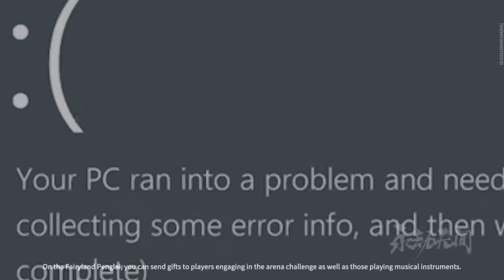Playing This Game 1 Year Later..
to try out Naraka: Bladepoint on Steam/Epic/Xbox Series X|S/Xbox one/PS5 and PS5 for free and experience the thrilling combat inspired by the legendary Bruce Lee!

~Social Media ~